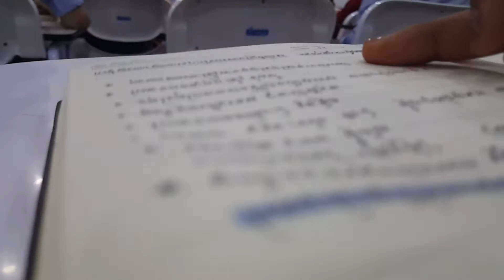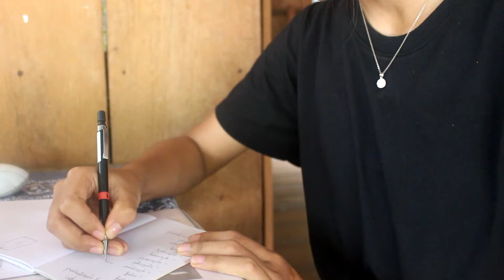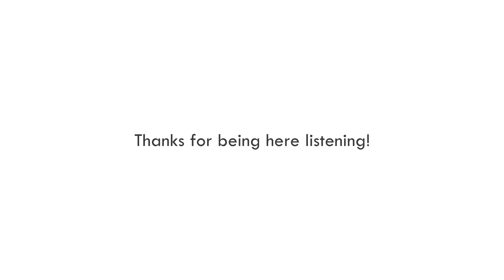I quit my thesis project and drop university | It's Mengkol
I still on my way and lost.